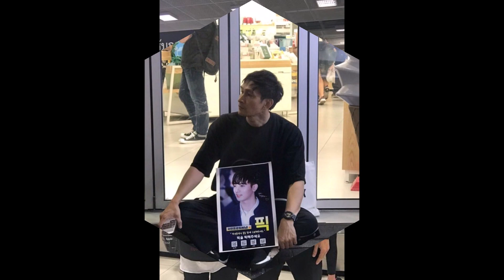คู่ชีวิต ‘ปราบ ยุทธพิชัย’ เด็ดดอกฟ้าคว้าภรรยานางงาม